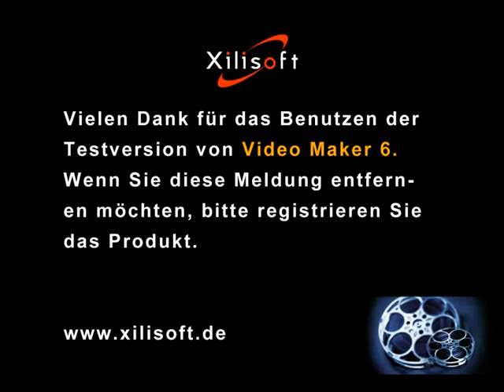LUKA Sickenhausen HECHINGER